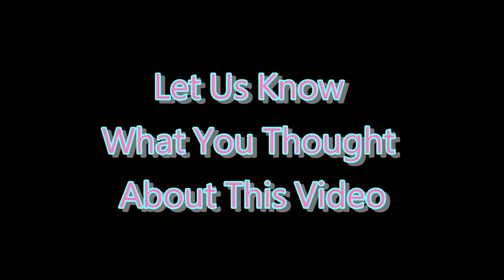❌ No Copyright - 3D 4K ⏰ 15 Second Countdown Timer With Sound 5 - Free Background Video 免費下載倒數計時器